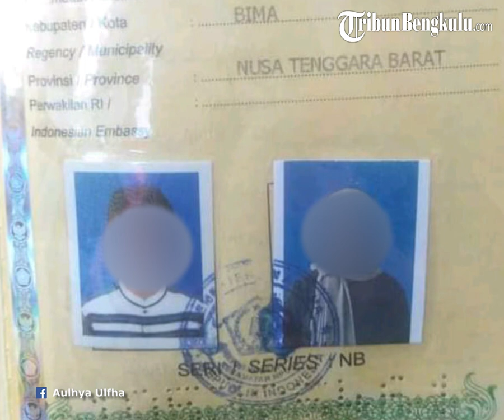Tampang KA Pengantin Pria Di Bima Kabur Usai Ijab Kabul, Tinggalkan Istri Dibawah Umur Hamil 6 Bulan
Inilah sosok pengantin pria di Bima, Nusa Tenggara Barat yang kabur usai ijab kabul.
Diketahui pengantin pria di Bima berinisial KA itu kabur setelah